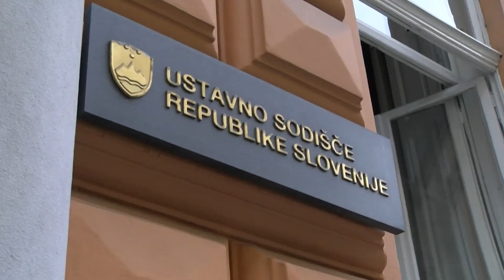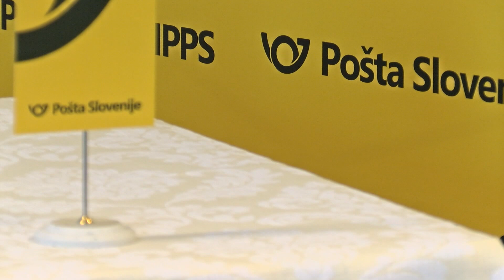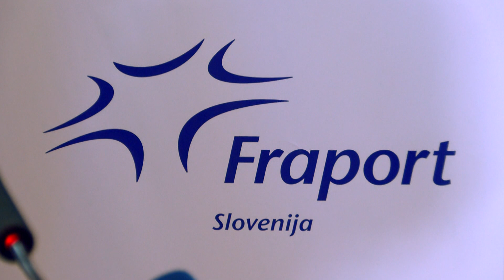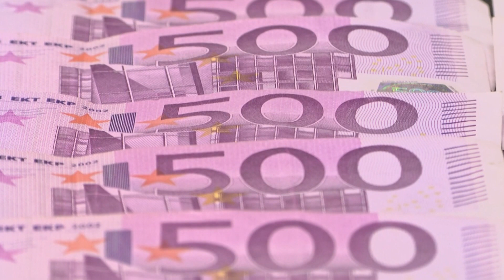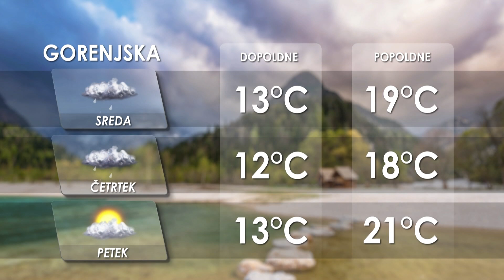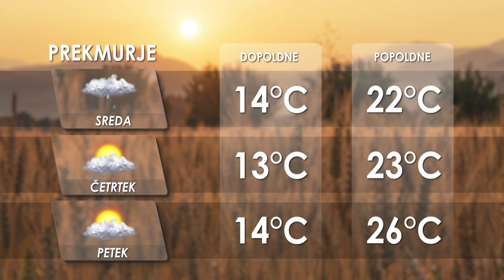[Kratke novice] 09.06.2020 Novice ob 15h na Nova24TV